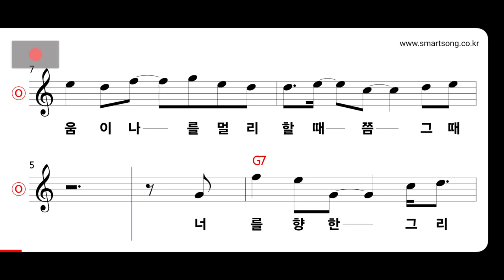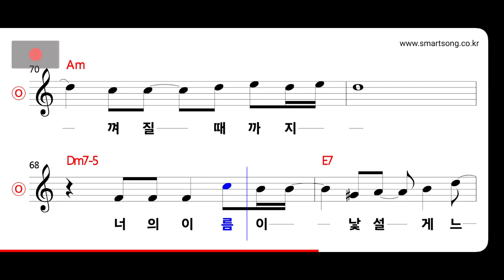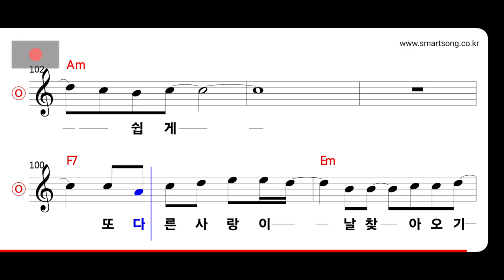베이시스 - 또 다른 사랑을 위해 MR